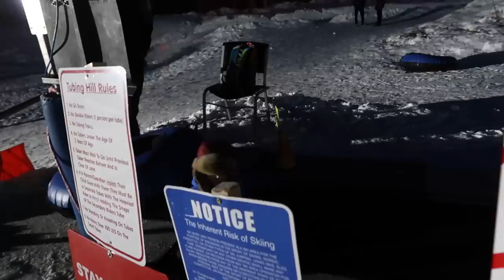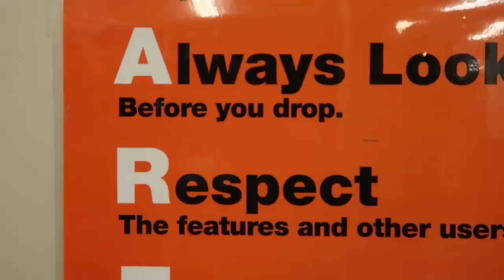Skiing With 4 Kids